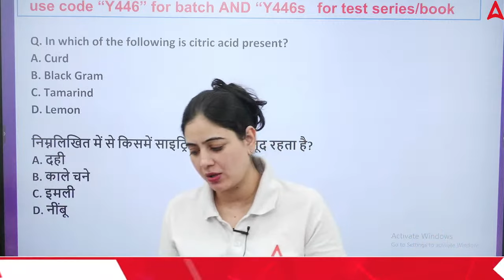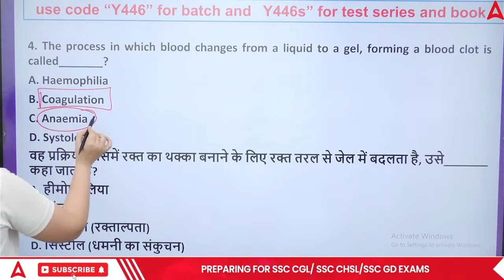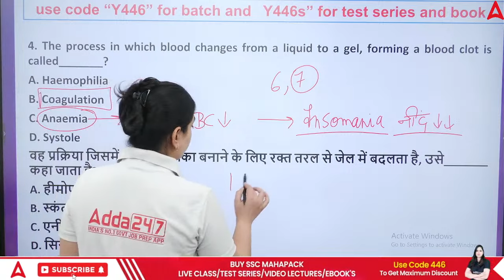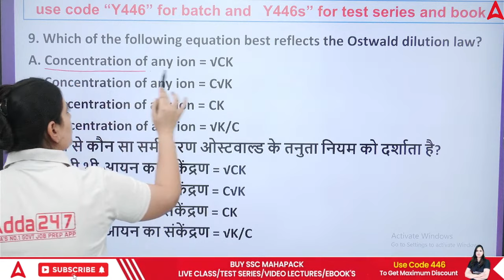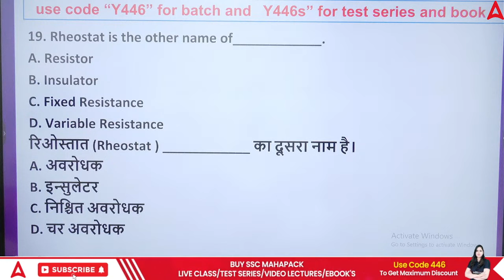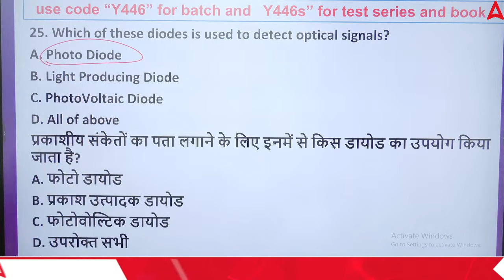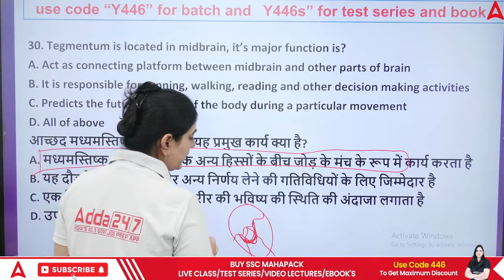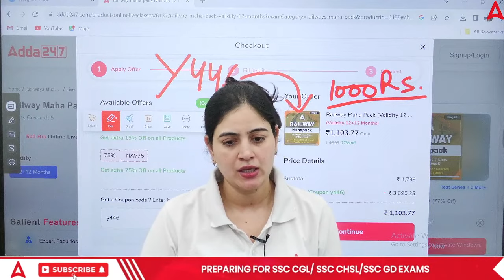RPF New Vacancy 2023 | RPF SI Constable Science Top 50 Question | Science By Arti Mam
RPF New Vacancy 2023 | RPF SI Constable Science Top 50 Question | Science By Arti Mam | RPF SI Constable New Vacancy | RPF Constable New Vacancy 2023 | RPF SI Science Syllabus | RPF Constable Previous Question Paper